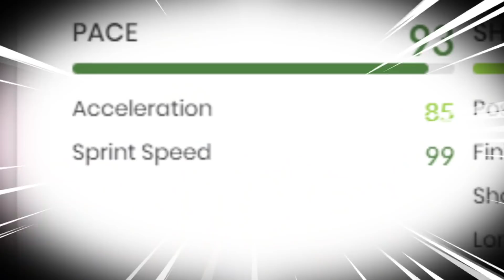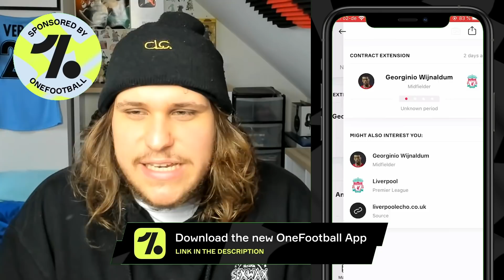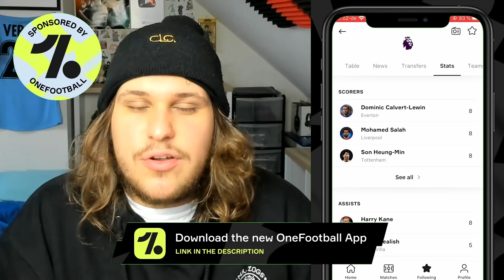sissoko is too weak...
*FUTTIES SISSOKO PLAYER REVIEW FIFA 21*